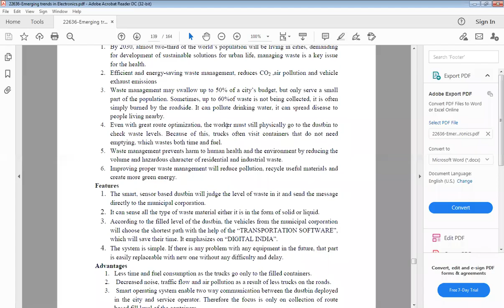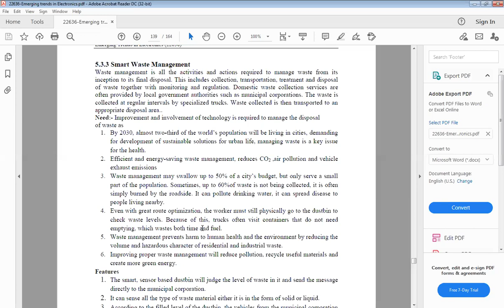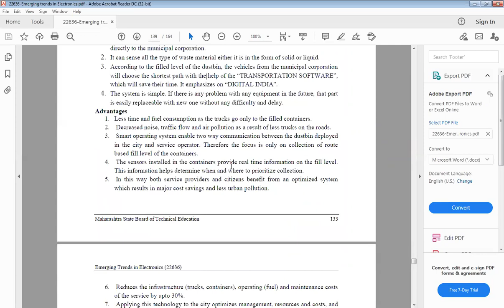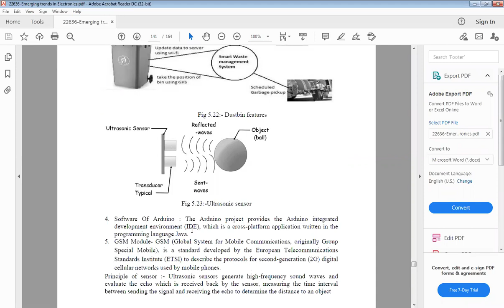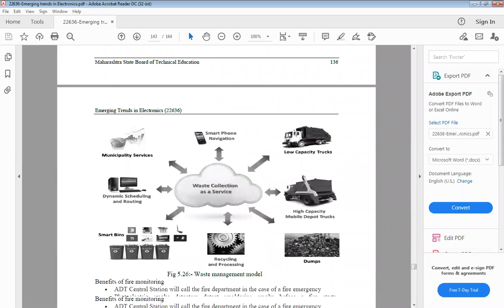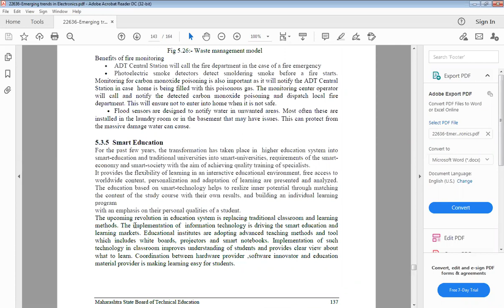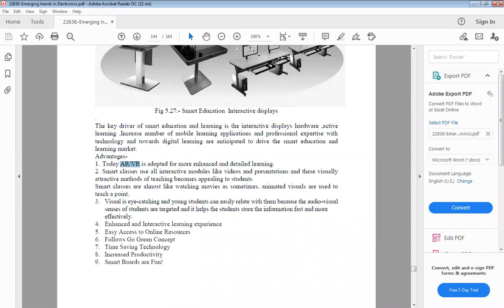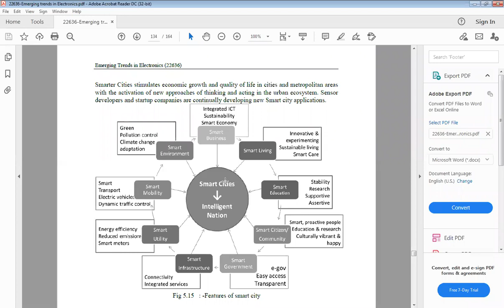Smart city Requiremnts and Features part 2